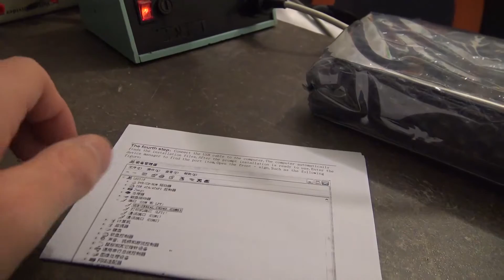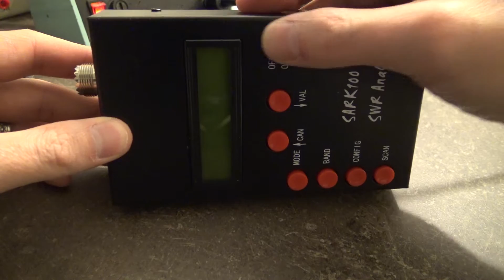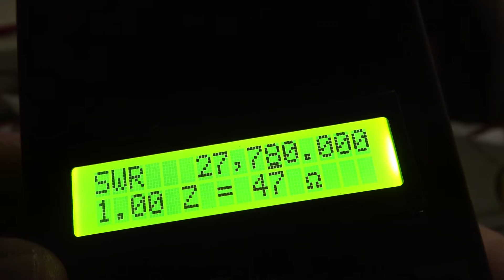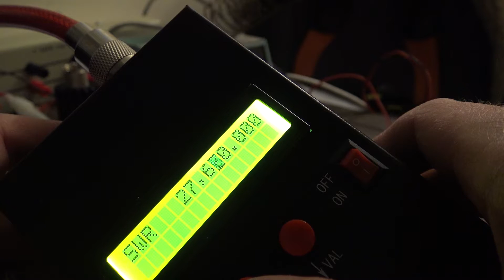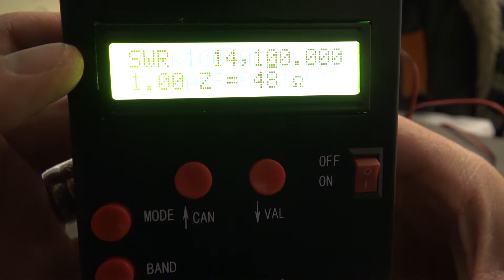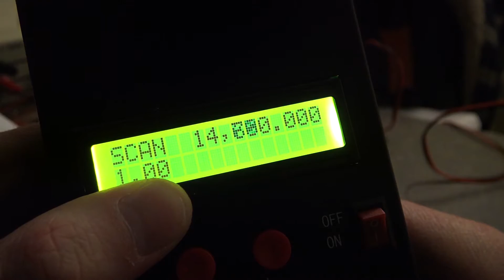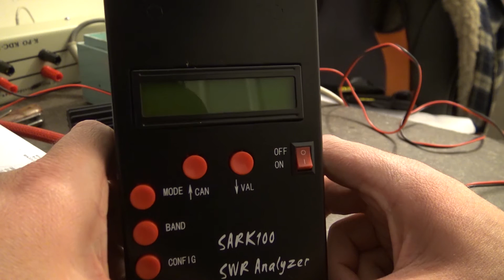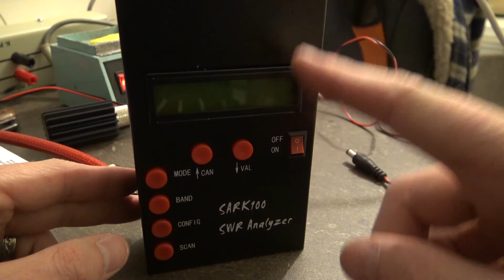SARK100 Antenna Analyzer Unboxing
I wonder how it will fair...